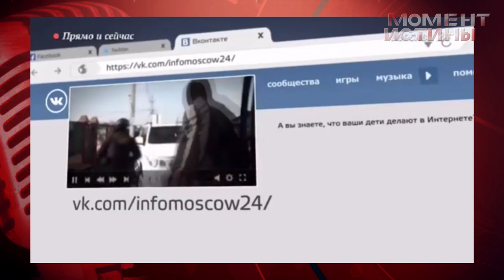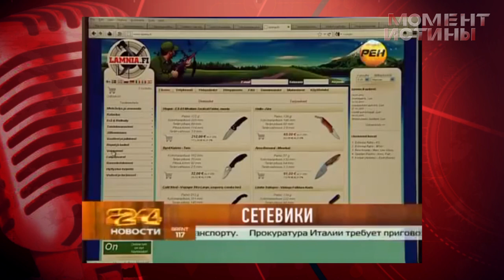В Москве прошёл V юбилейный ежегодный форум «Безопасная столица»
Вчера в столице открылась выставка средств обеспечения безопасности государства «Интерполитех». В рамках которой, уже по традиции, прошел ежегодный Форум НСБ « Безопасная столица».